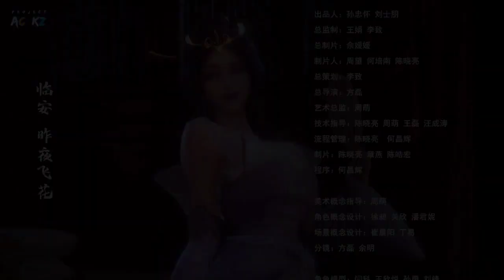UJIAN PERTAMA WUZO MENGHADAPI 2 BANDIT YANG AKAN MEMBUNUHNYA WU YING SANGQIAN BAGIAN 4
Wu Ying Sangqian Episode 4 terbaru